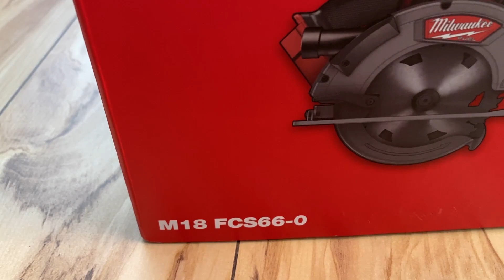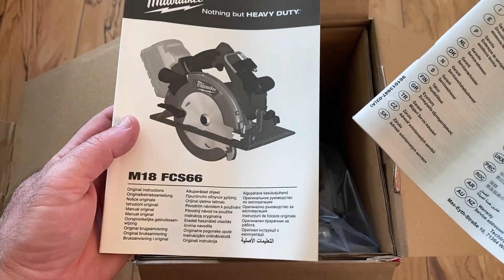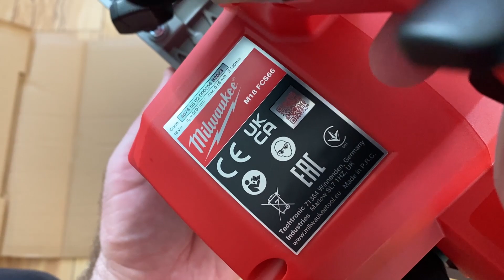Milwaukee Circular Saw M18FCS66 Fuel Unboxing / Demo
- Milwaukee Circular Saw M18FCS66 Fuel Unboxing / Demo avem astazi , ferastrau circular pe acumulatori M18 , sa urmarim clipul Milwaukee Circular Saw M18FCS66 Fuel Unboxing / Demo
- Pentru mai multe informatii sau o gramada de clipuri interesante , va rog sa va abonati aici
- Astept comentarii in videoclip daca v-a placut sau legat de canal , multumim!
- Puteti sa sustineti canalul si apasand butonul MULTUMIRE de sub videoclip !